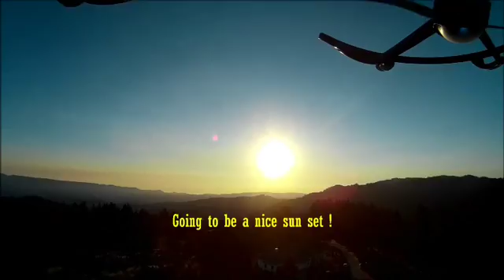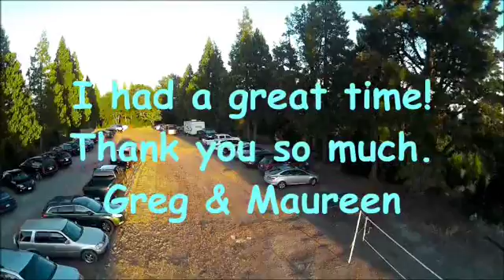Pig Roast movie 3